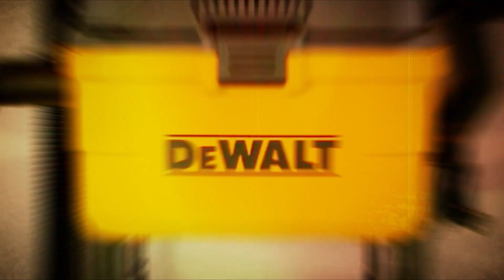5 Best Shop Vac For Auto Detailing IN 2023 ✅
Let's talk about the  Best Shop Vac For Auto Detailing

●By Clicking the links you will go to my wayward store and there you will find the product you have clicked for and after that click on section (Buy On Amazon) you will directly go to amazon and there you can further buy your stuff!

Quick Links: ✅✅✅

Introduction

Portions of footage found in this video are not original content produced by thetoolsguy. Portions of stock footage of products were gathered from multiple sources including, manufactures, fellow creators and various other sources.

Thetoolsguy is a participant in the Amazon Services LLC Associates Program, an affiliate advertising program designed to provide a means for sites to earn advertising fees by advertising and linking to Amazon.com. As an Amazon Associate I earn from qualifying purchases.